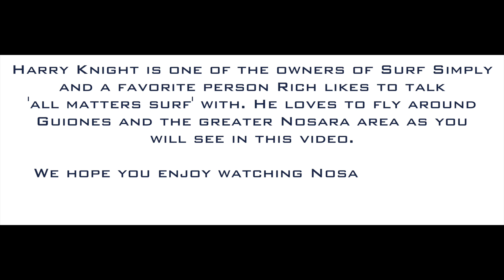Harry Knight: Flying around Nosara (short version)